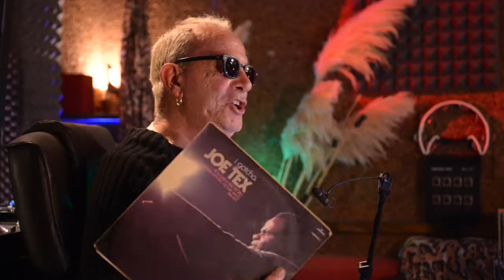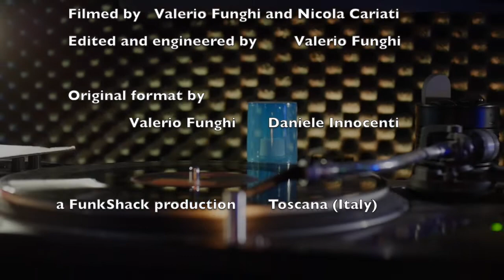FUNKY TRIVIA 4 JOE TEX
Pillola 4